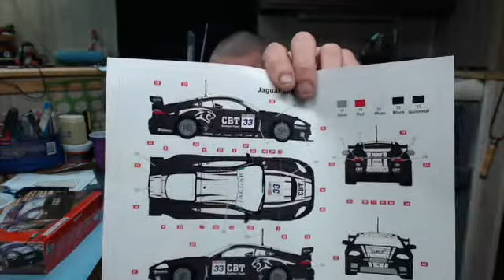getting ready to spray the 1/32 jag body